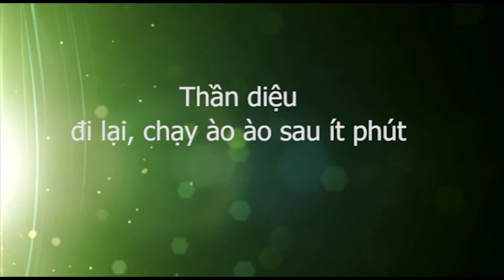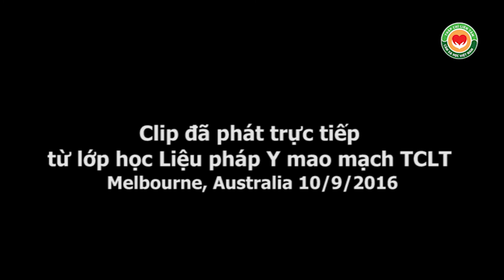Thần diệu đi lại, chạy ào ào sau ít phút bấm huyệt TCLT, Liệu pháp Y mao mạch, Melbourne